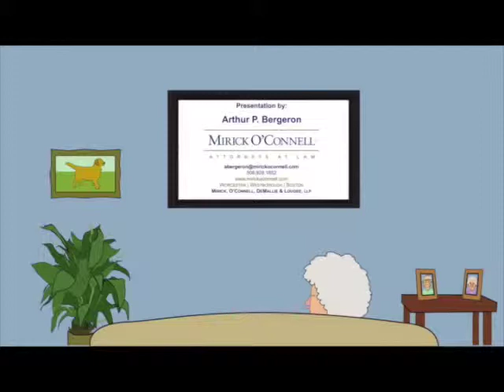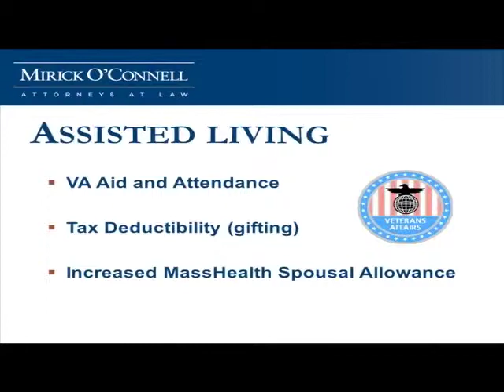Dealing with Alzheimer's: Home, AL, or Nursing Home (Part 4) - Tisbury